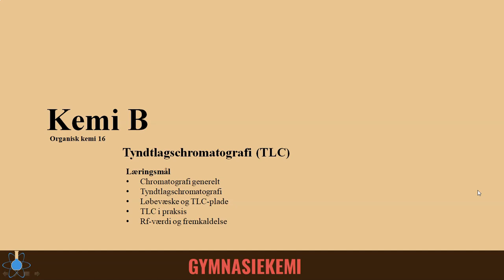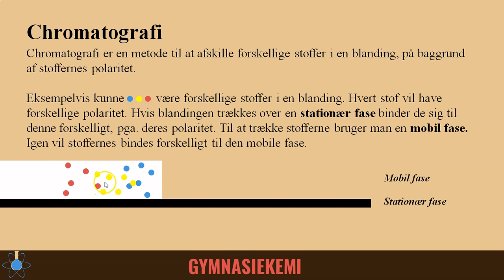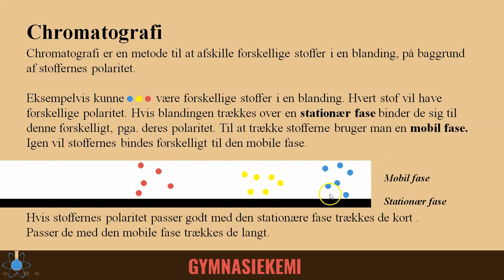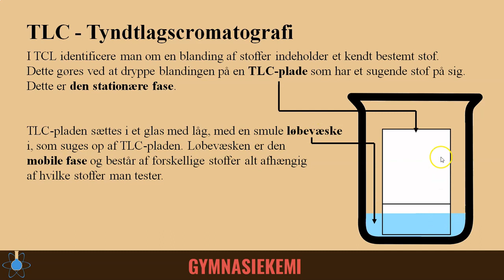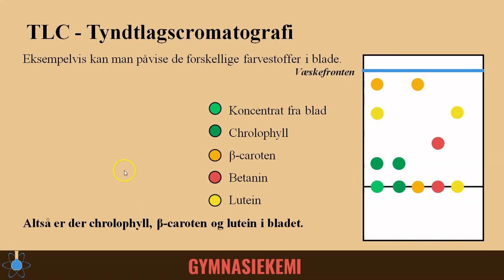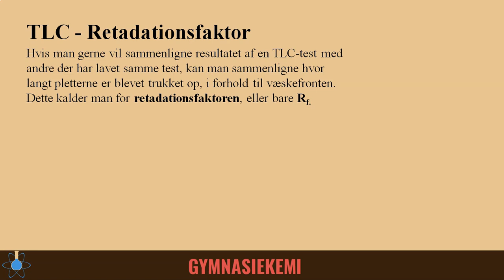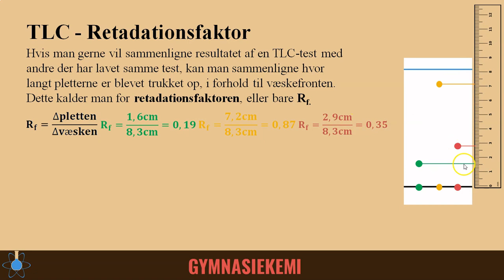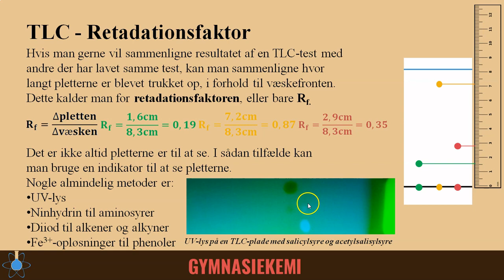Tyndtlagschromatografi | Kemi B - Analytisk kemi 1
Start - 0:00
Chromatografi - 0:15
TLC teori - 2:39
TLC praktik - 4:59
Rf-værdi - 7:09

Linealtegning:
kodymcdonald21;